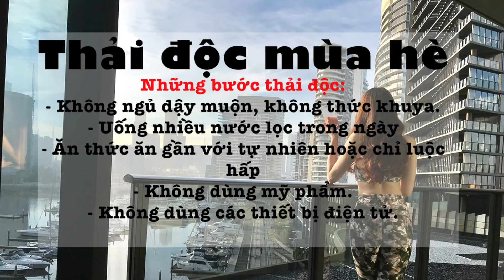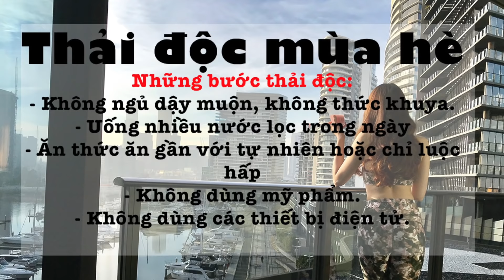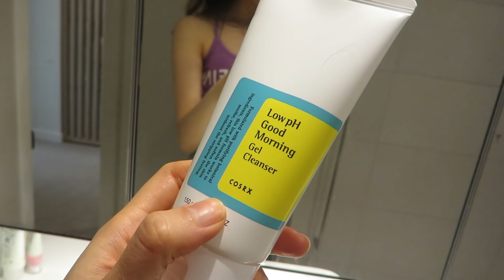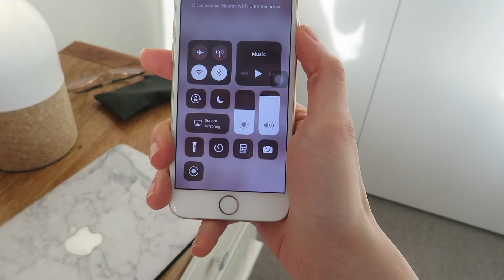Thói quen tốt giúp VÓC DÁNG, DA, TÓC đẹp | Phan Nữ Uyên Nhi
TRANG PHỤC MYPROTEIN ĐANG SALE 50% link ở dưới mục Myprotein nhé.
♥ Xin chào mọi người đến kênh của Nhi Nhi ! Theo dõi kênh của Nhi để xem thêm nhiều bài tập hiệu quả
♥ KEEP IN TOUCH:
Việt Nam (Vietnamese only): Thực phẩm tăng cơ giảm mỡ, quần áo tập gym ( Ship trực tiếp từ UK qua Việt Nam). Giảm thêm tới 30% tại giỏ hàng khi nhập mã “NHINHI”.
 ☼ Worldwide:
Mỹ phẩm HQ (Korean cosmetics) Code 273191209 để giảm $5
( Vận chuyển toàn cầu / Shipping worldwide )
♫ Songs:
Ampoff - Your sunday, with Sunny
♥ a lofi valentines mix ♥